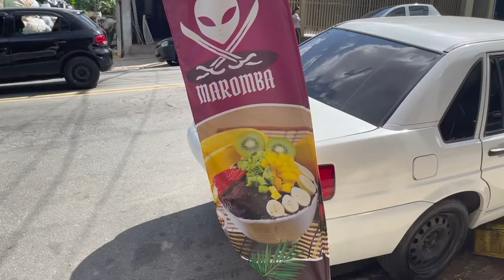NÃO SEI SE VOU CONSEGUIR TERMINAR A OBRA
AÇAI DA MANSÃO MAROMBA
AVENIDA OLAVO EGIDIO DE SOUZA ARANHA, 2044

TOGURO

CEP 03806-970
SÃO PAULO